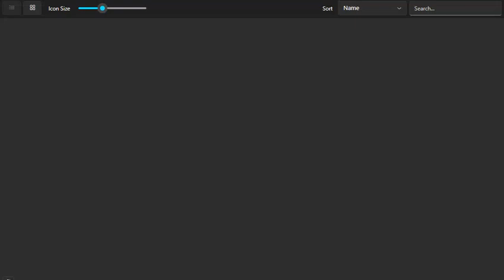Pokken Tournament DX(Switch)(W)(BigBlueBox) - PT(Pt 4)(03-06-24)